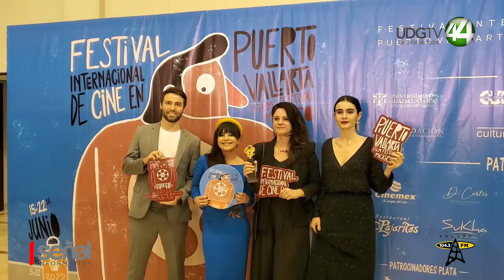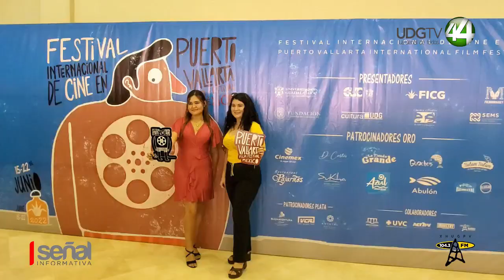Vallartenses destacan la trayectoria e importancia del Festival de Cine en Puerto Vallarta